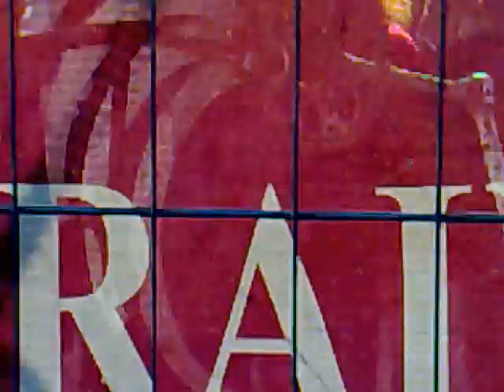Petition numero Un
J'habite dans la rue Jean Beausire  a Paris .
Et depuis quelques moi un magasin de vêtement a ouvert ces porte.
Je suis venu ici pour vous demande de laisser vous réaction sur ce que vous sou-bisser a ce propos.